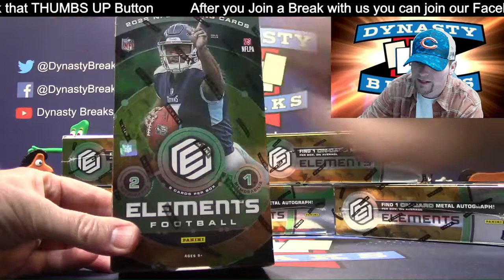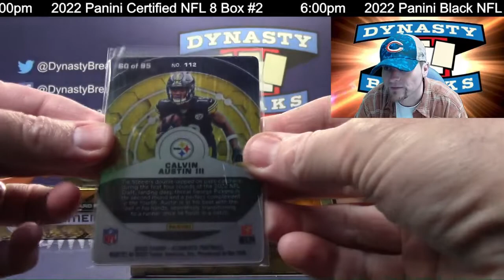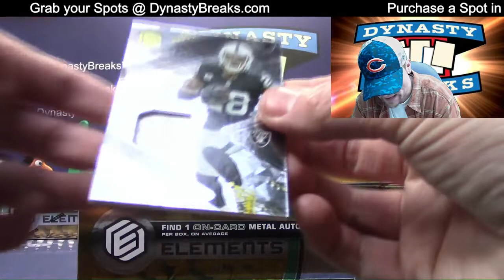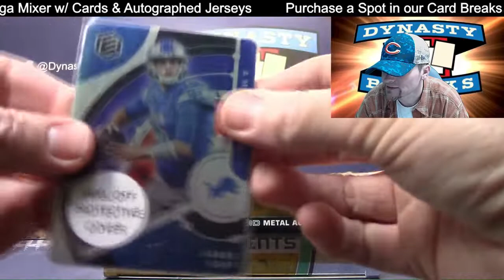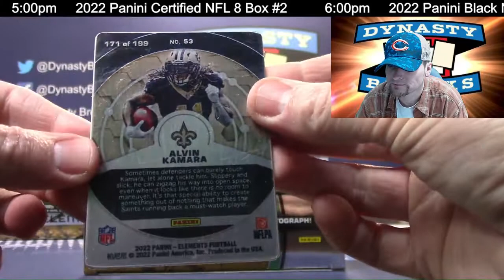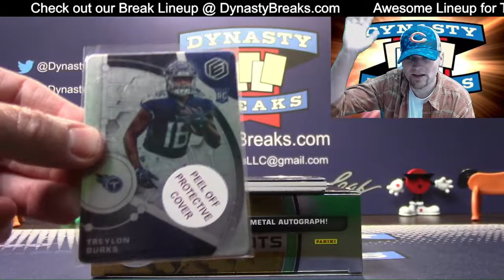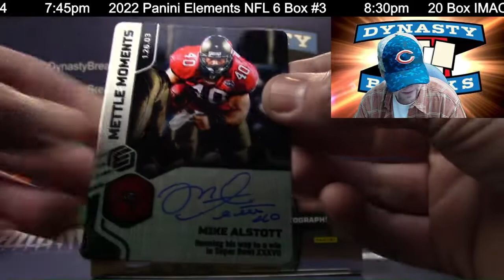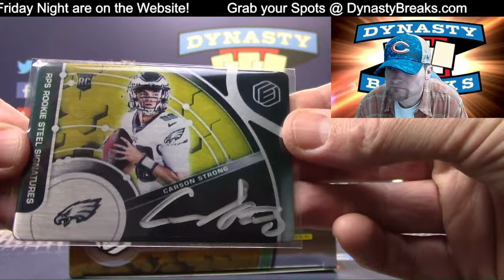2022 Elements Football Card 6 Box Half Case Break #3 Sports Cards